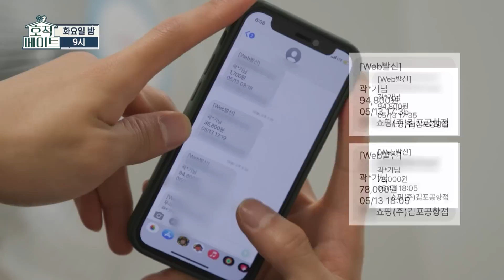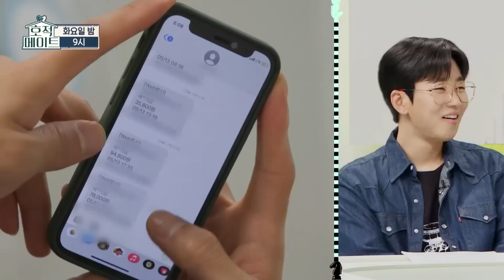[호적메이트 선공개] 주인 떠나 열일 중인 곽ㆍ카! 과연 곽윤기 매제가 쓴 금액은💸?, MBC 220614 방송